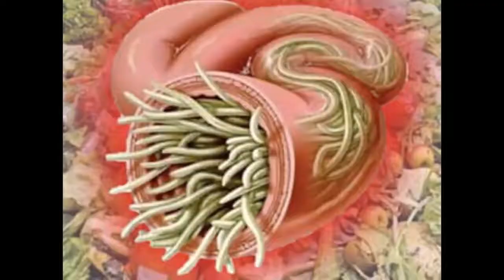Why?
Just Why?